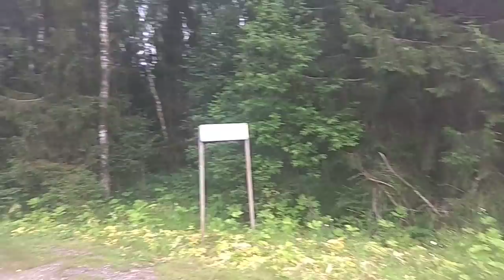тв маэстро. Валера Узбек